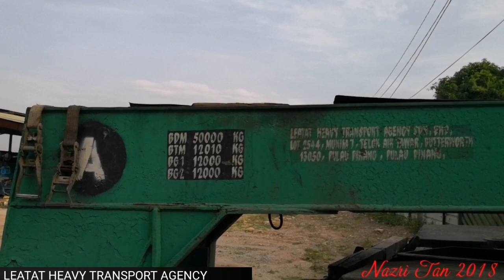VOLVO FL10 & MITSUBISHI FUSO. Something special on this trucks. LEATAT HEAVY TRANSPORT AGENCY.